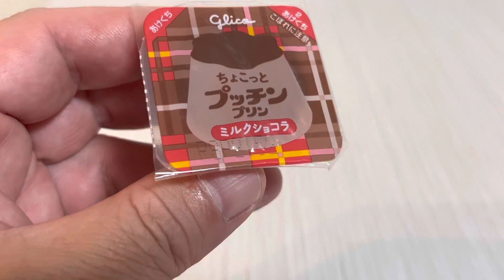🇯🇵ちょこっとプッチンプリンミルクショコラ🍮